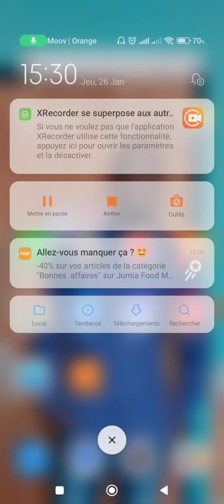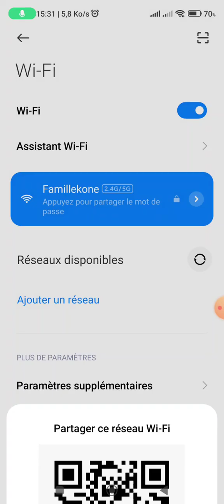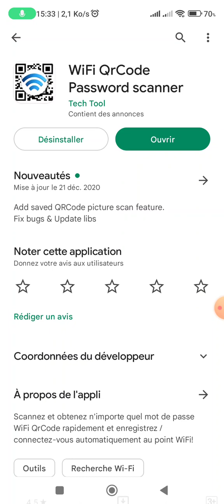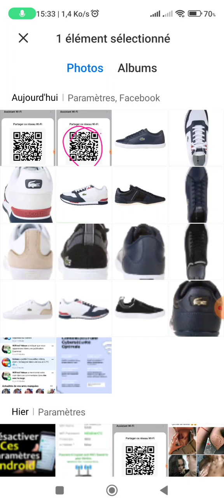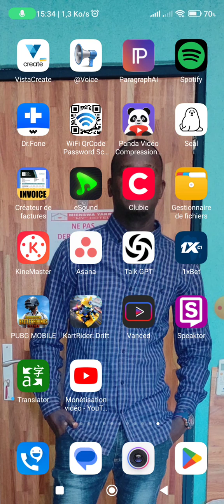Retrouve le mot de passe de ton WiFi oublié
salut les amis aujourd'hui on découvre une astuce pour retrouver le mot de passe d'un WiFi qu'on aurait oublié super facilement.